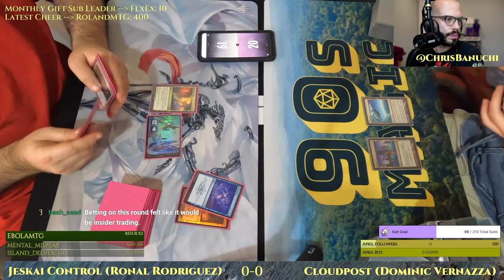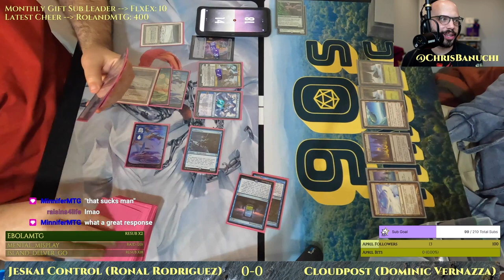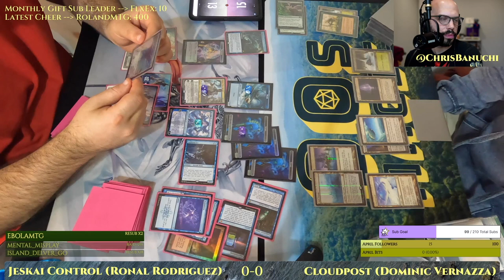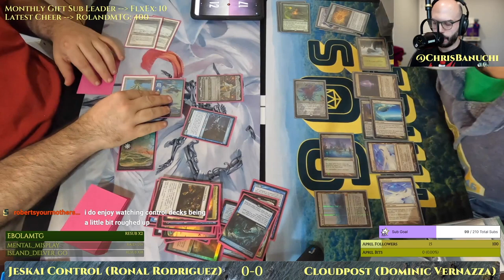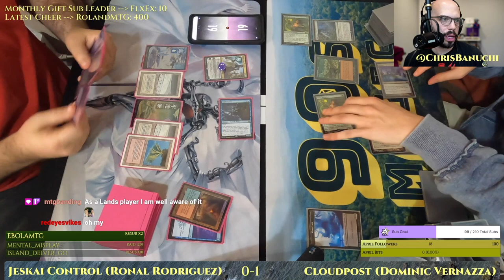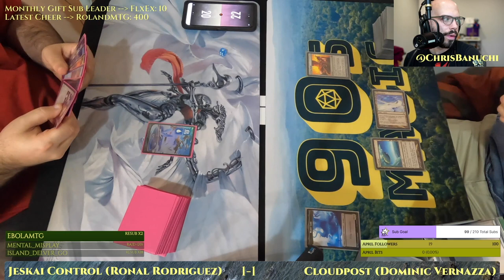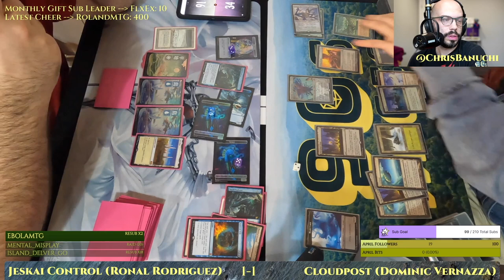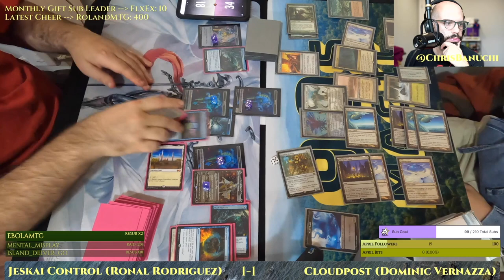Jeskai Day's Undoing Control vs Cloudpost [MTG Legacy]